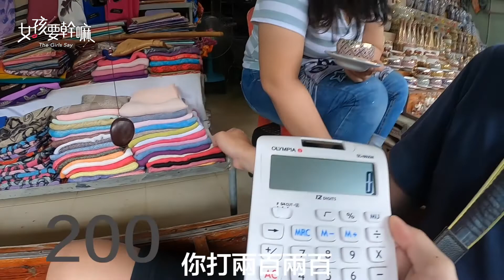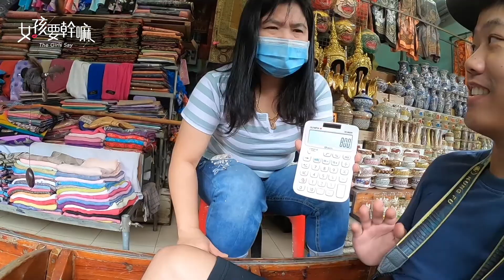【旅圖中】殺到三折才不吃虧！泰國 丹能莎朵水上市場！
划船逛街試過沒？
出國必備殺價術！1500 直接殺到 200 啦 ~

影片授權自 : 人生就是去你沒有去過的地方 Life is going to the places where you have not visited